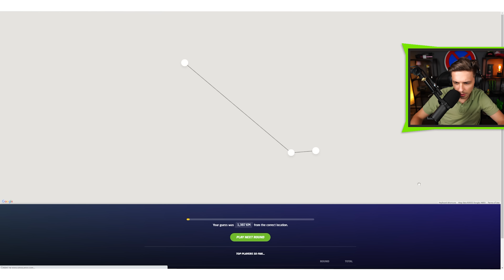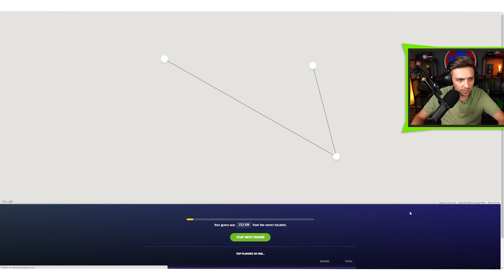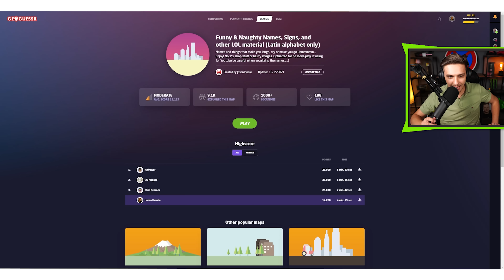NAŠE NOVÁ OBLÍBENÁ VESNICE! 🤣